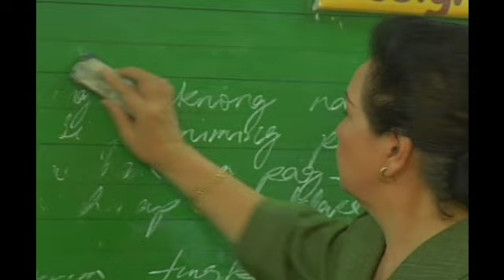May Bukas Pa - Episode 51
Cocoy and Stella plan to elope.